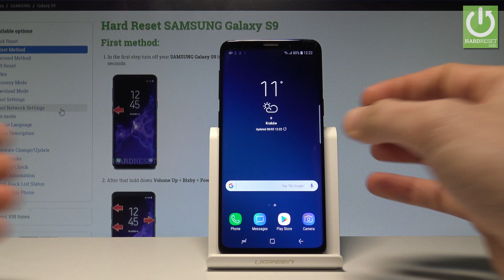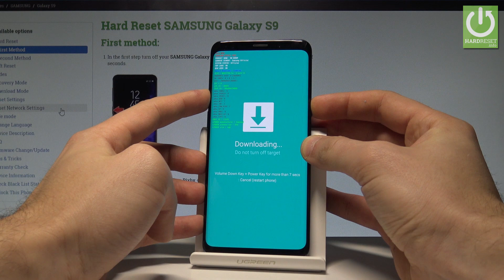Download Mode SAMSUNG Galaxy S9 - Enter & Quit Download Mode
How to open Download Mode in SAMSUNG Galaxy S9? How to enter Download Mode in SAMSUNG Galaxy S9? How to boot Download Mode in SAMSUNG Galaxy S9? How to quit Download Mode in SAMSUNG Galaxy S9? How to exit SAMSUNG Download Mode?

By using the secret combination of keys you can enter the Download Mode. Here you can read a couple of intresting information such as current binary, OEM status, FRP status and othe system information. By usning the SAMSUNG Download Mode you can flash your device, so change or update the firmware of the SAMSUNG Galaxy S9.